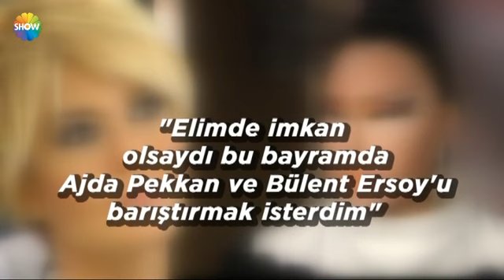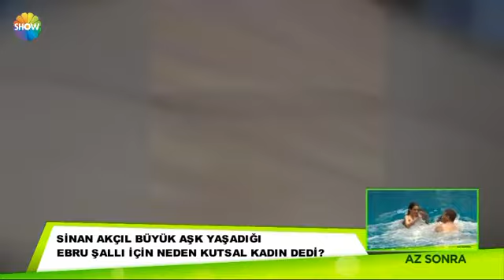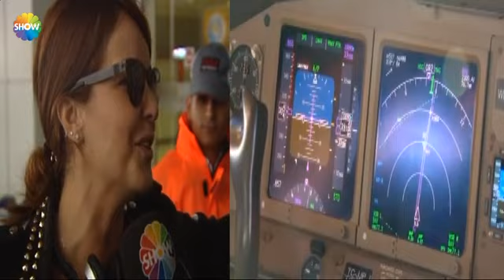Cumartesi Sürprizi / 26 Ekim 2. Kısım